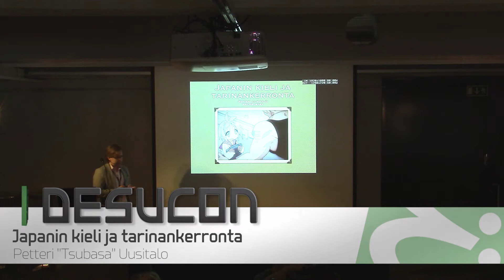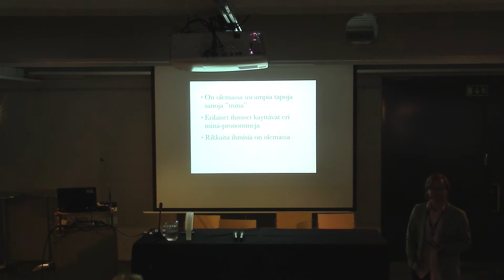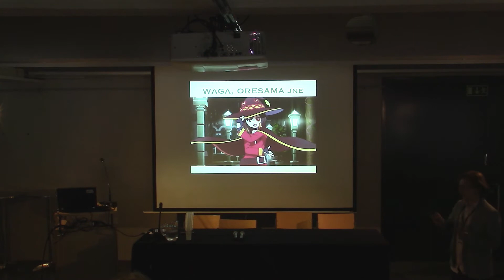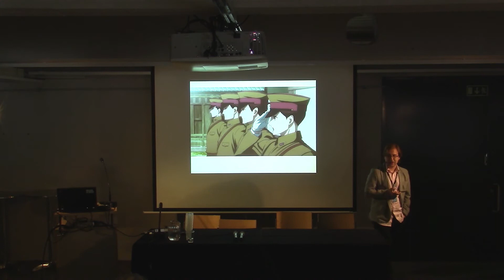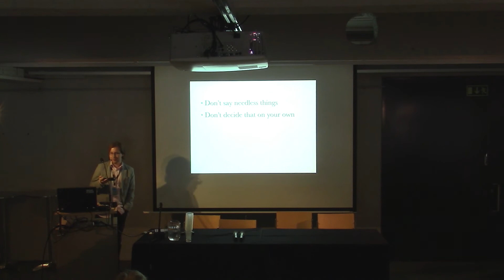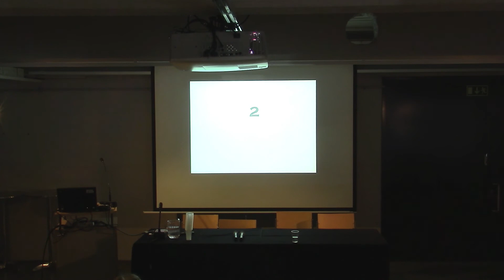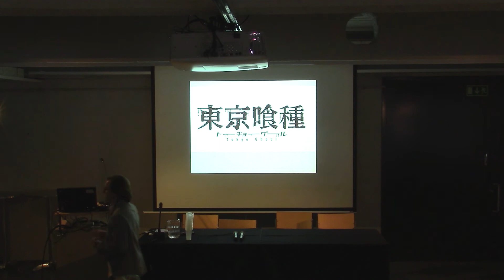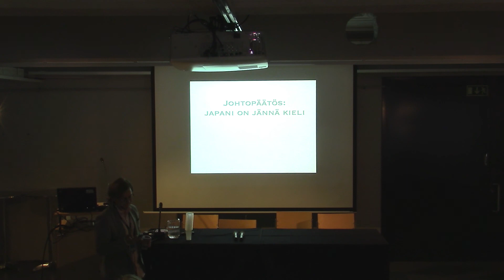Desucon 2016 - Japanin kieli ja tarinankerronta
Japanin kielessä on monia erityispiirteitä, joista monia on haastavaa kääntää länsimaisille kielille. Se miten kieltä käytetään vaikuttaa varsin yllättävälläkin tavoilla siihen, miten fiktiota ylipäätään rakennetaan. Mitä kaikkia nyansseja tarinankerronnasta hukkuu, kun japanilaista viihdettä käännetään muille kielille, ja minkälaisia ratkaisuja siihen voi keksiä?